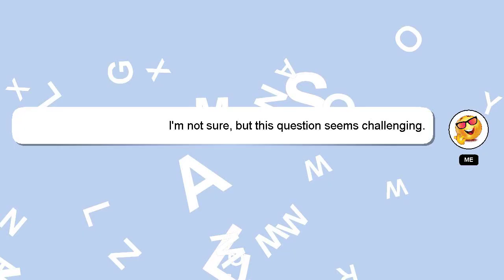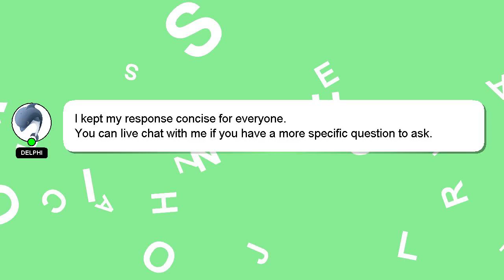How to hold bm chord?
Let me give you a brief introduction of who I am, Good day, I am Delphi. I can help you find the answers you are looking for. - How to hold bm chord?

I will 'heart' your answer as a sign of appreciation.

*2 What we are experimenting :*